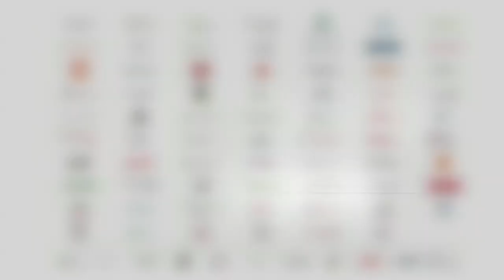El liderazgo centrado en la persona - Masterclass de Marío Alonso Puig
El mentor del área de Neurociencia del Liderazgo impartió su masterclass “El liderazgo centrado en la persona: Cómo cambiar vidas y transformar organizaciones” el 16 de mayo en la Fundación Valentín de Madariaga, en Sevilla.